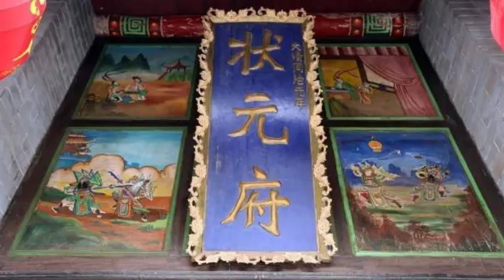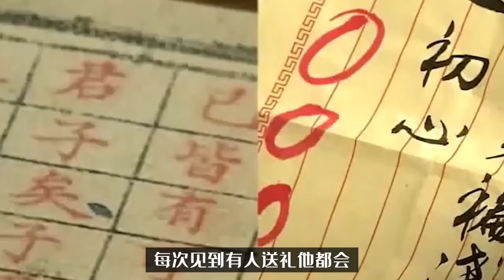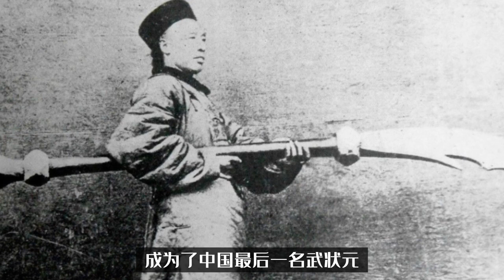清朝九位大內高手，守在慈禧身邊的寸不離身，霍元甲都是手下敗將